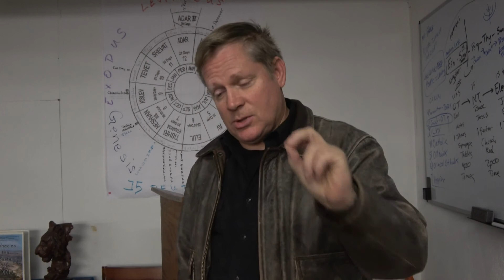Dr Missick Supports our Corrections Officers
Support our corrections officers. Dr Missick for State Rep.